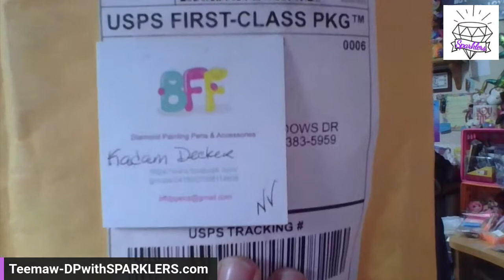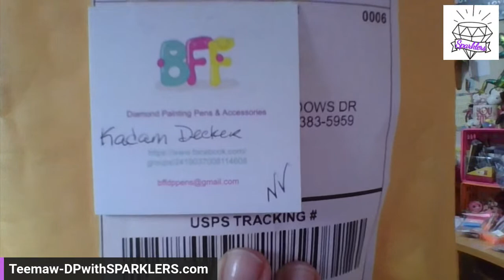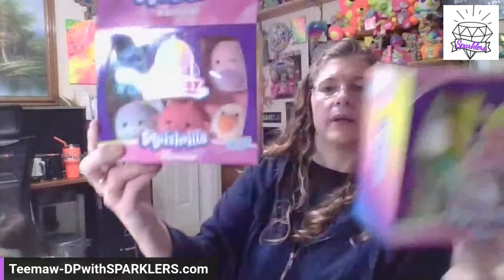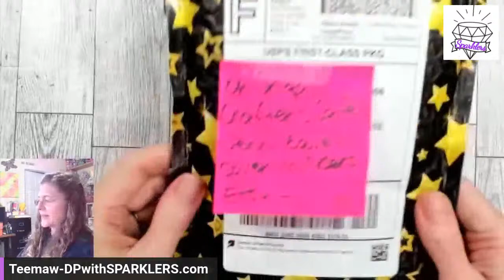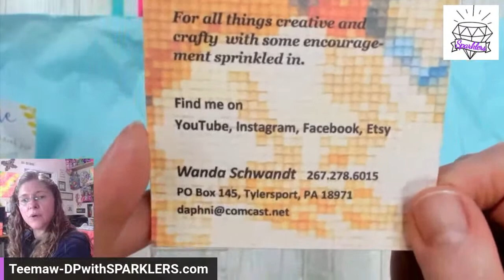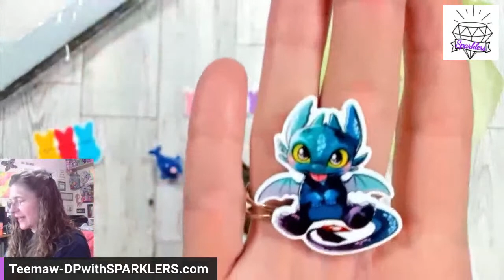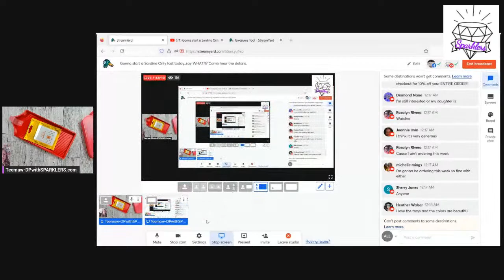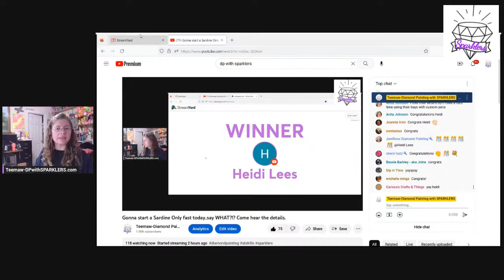Gonna start a Sardine Only fast today..say WHAT?!? Come hear the details.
FRIDAY Night Lives:  11:30PM EST, 10:30PM CST, 9:30PM MST, 8:30PM PST

All tips go back into channel content!

NyxsNotions on Etsy has GREAT trays with awesome color choices ALL the time

If you need more personalized help blinging out your own painting, then please consider commissioning Randee Strand with "Bling the Damn Thing"

Etsy seller with PLAIN drills (we carry 5200):

32 pc Diamond Painting Storage Containers:

Diamond Painting Roller:

ARTDOT Storage Containers:

Lucky Tree Rainbow 60 pc storage case:

Quakehold Museum Putty:

Heavy Duty Zipper Bags:

Fiskars Total Control Non-Stick Precision Scissors:

Stackable Storage Containers:

ARTDOT Zippered Storage Containers:

ARTDOT diamond painting portfolios:

Adjustable Lap Desk XL:

Light Pad & Accessories Carrying Case:

Dotz Stick Adhesive:

Pen bag that hold 100 diamond painting pens:

Great 36-tray holder for Nyx Shrimp Boats & Gremlin trays, along with
Bella Art de Nicole Large trays and Munimade small trays:

Mini, foldable scissors I use in my travel bag:

Small artist board I use while traveling in the car:

Great selection of various sizes of silicone bands that I use for all sorts of things:

Zevia Zero Calorie Soda, Variety Pack, 12 oz can (pk of 24):

Dazzle Dry Nail System that I use for healthier nails VERY unique: